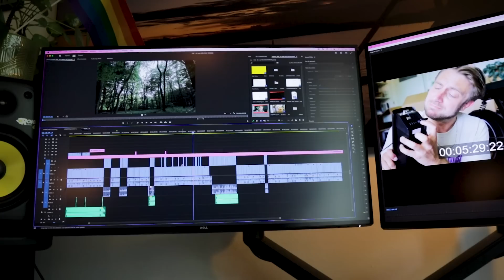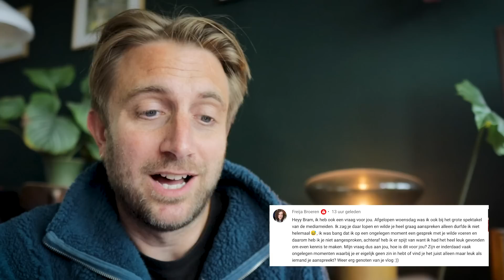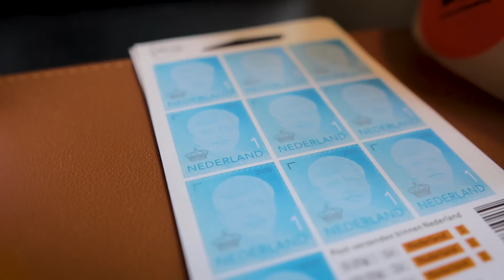Waarom KAN ik dit niet?! | vlog 549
Ik heb rijles maar dat gaat helaas niet best, een interview gaat weer niet door,  ik mag eindelijk mijn nieuwe camera bestellen, een kijkersvraag over offline leven en eentje over of ik het leuk vind om aangesproken te worden in het openbaar, stickers versturen, eten en The Great British Bake Off kijken, beetje emo en het nieuwe seizoen I Think You Should Leave. Kijk maar even!

💞 Mijn exclusieve podcast luisteren? Kom bij Team Kijk maar even

🤖 De auto op de thumbnail is gemaakt door AI in Photoshop.